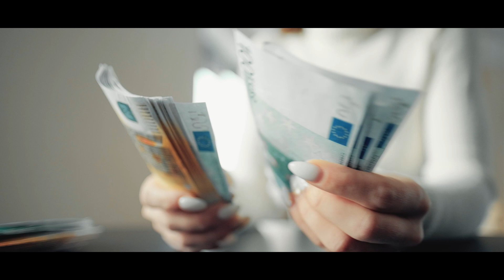Membangun Aset Dengan Cara Paling Mudah - YENNY TANUWIJAYA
🌻SELAMAT PAGI WARRIOR🌻

Apakah tujuan Anda bekerja ❓
Sekedar memenuhi kebutuhan.
Ataukah membangun Aset Anda ⁉

Benarkah Bisnis HDI menjadi  solusi yang tepat 🤔🤔
Temukan rahasianya dari sharing :

“If you don’t know where you are going, you’ll end up someplace else.” – Yogi Berra